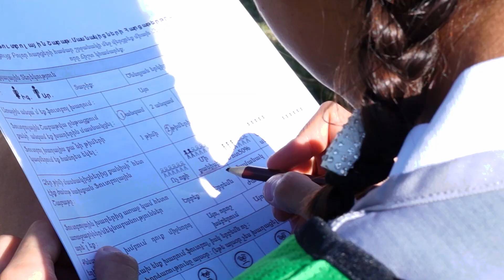Goals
On October 14th we hosted Football3 tournament as part of the FootballPeople weeks. Football can play an important role in empowering and educating communities. Our event gathered around 40 young people from 6 different communities to promote gender equality. We want to thank COAF, SOS children's village, QSI International School of Yerevan, Fare Network, Football3
Here’s some of the most memorable moments.